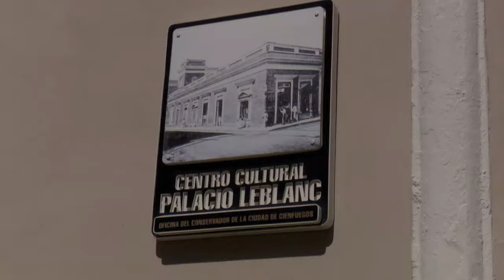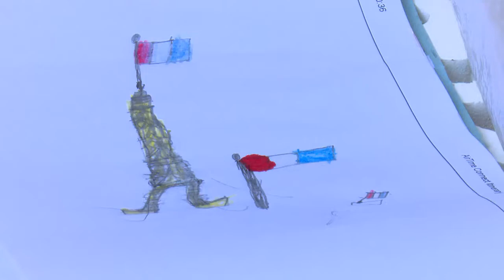Preserva herencia francesa iniciativa de la Oficina del Conservador de la ciudad de Cienfuegos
En una isla colonizada por España, Cienfuegos fue en 1819 la única ciudad fundada por franceses. Preservar la herencia cultural Gala, es el propósito de la Oficina del Conservador de nuestra urbe. Como iniciativa este verano promovió un taller de  lengua francesa para niños.